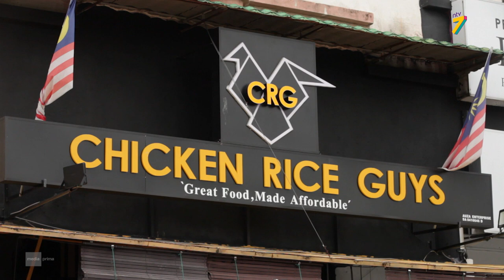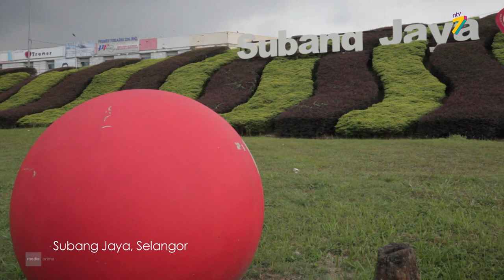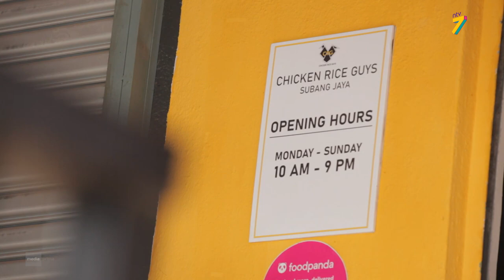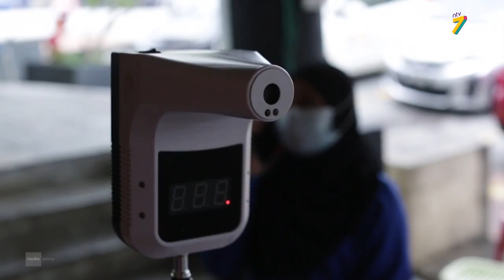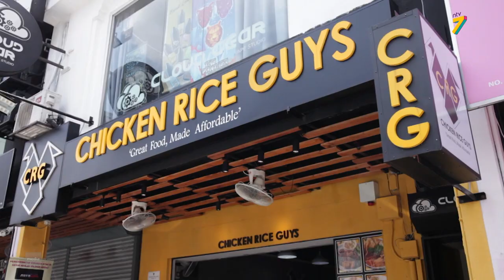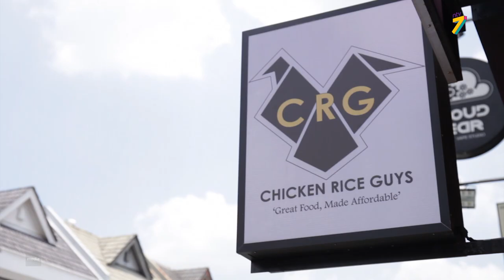Jurnal Resipi (2021) | Episod 10 - Firman Fauzi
Resepi:
1) Nasi Ayam Hainan Stim
2) Fu Chuk Barli
Jurnal Resipi mengenalkan individu hebat dan kisah jatuh bangun mereka di sebalik masakan - masakan enak yang didapati di kedai kedai makan seluruh Malaysia. Tidak ketinggalan perkongsian resipi masakan mereka.